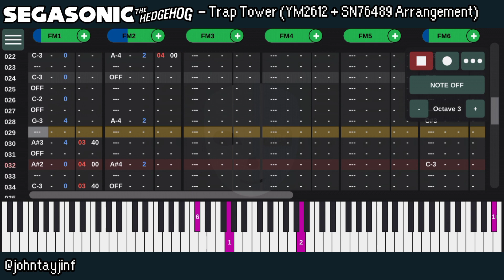SegaSonic The Hedgehog - Trap Tower (YM2612 + SN76489 Arrangement)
that one sonic arcade game that's like briefly mentioned and never again

for the birthday boy snick